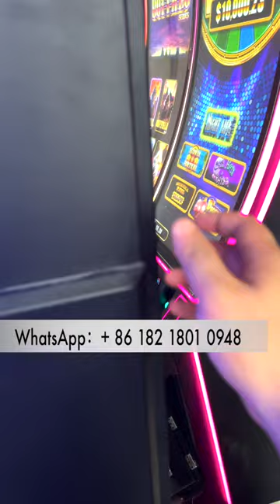Metal Box 43 inch Slot Skilled Curved Casino Video Arcade Gaming Metal Box Games Machines For Sale